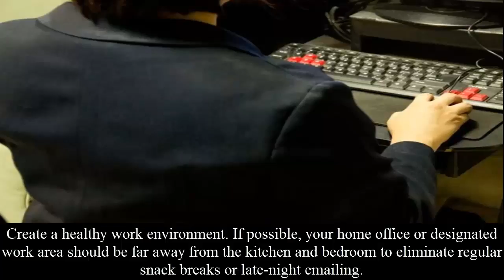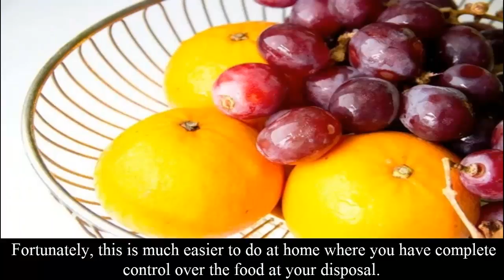How to Stay Healthy when Working from Home!Health Tips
How to stay healthy when working from home. Tips and Tricks for running a successful business from everywhere. Working from home can come with it's challenges, so today's video is all about my best tips for running a business from anywhere and everywhere.